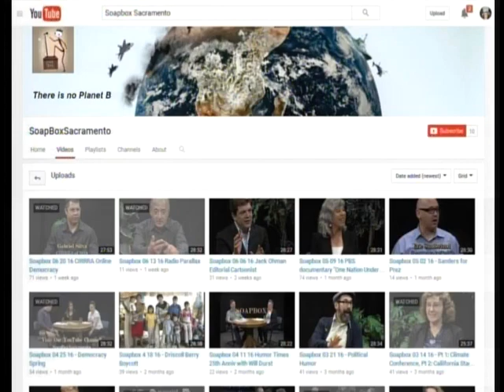Soapbox 16 09 19 TPP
Host: Joy Halstead.
Guest: Will Wiltschko, Citizens Trade Campaign.
Discussing the Trans-Pacific Partnership (TPP) trade agreement pushed by Obama, but now opposed by Hillary Clinton. Opponents say it is bad for labor and the environment, proponents say it is good for trade.